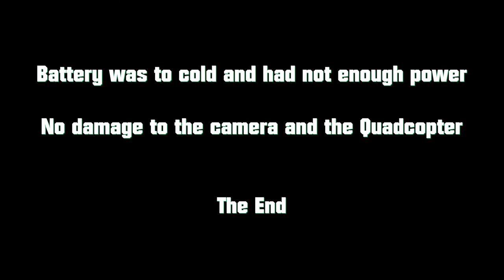Frozen Waterfall Tecknau - Drone with crash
A short flight